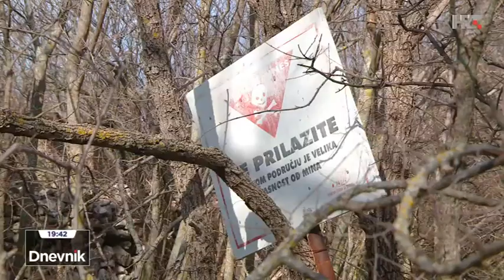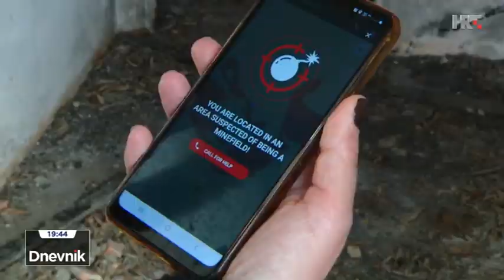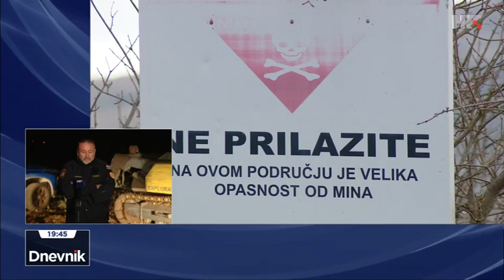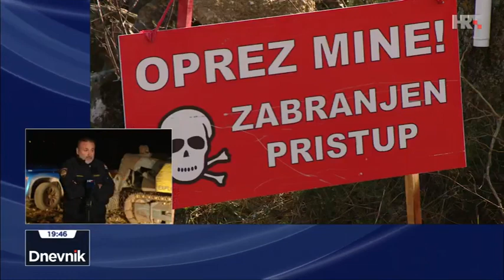Minska situacija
Prilog Hrvatske televizije emitiran 1. veljače 2023. u emisiji Dnevnik 2.
Gost: Nikša Bogdanić, načelnik Hrvatskog centra za razminiranje RCZ